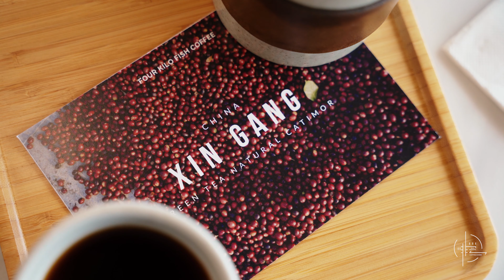探店Vlog | 都梦想和好友开一家小小的咖啡馆，你做到了吗? | Four Kilo Fish | Melbourne Cafe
四斤鱼是一家咖啡馆。
在这里，我遇到了三个女生。

老板一小姐姐巧笑嫣然，负责招呼往来的客人，听说上学的时候是个校花；老板二小姐姐沉稳干练，忙着在后厨准备餐食，听说她曾经是个学霸。咖啡师小姐姐活泼开朗，很擅长拉花，同时也是一个插画师，把墨尔本记录在色彩里。

Four Kilo Fish这个名字几乎会让路过的人误以为这是一家鱼薯店。老板小姐姐说因为另一个小姐姐的名字叫Sijin Yu，咖啡馆便顺理成章的叫“四斤鱼”了。
除了名字不像咖啡馆，店里吧台上也没有标志性的巨型咖啡机坐镇，取而代之的是两个流线型的“水龙头”和蒸汽棒。这个内嵌式的咖啡冲煮系统叫做Modbar，它把在咖啡机后面深藏功与名的咖啡师揪了出来，创造了一个开放的空间。不但让客人和咖啡师可以更好的交流，同时也能看到一杯咖啡完整的制作过程。

四斤鱼把云南咖啡带到了墨尔本。让百花齐放的咖啡之都墨尔本，当中也有了来自中国的这一朵。
两位老板小姐姐亲自从云南的咖啡庄园选品，再在墨尔本进行自主烘焙和拼配，为的就是将来自中国云南的独特风味，饱含诚意地带到大家的视野之中。

这杯喝起来像茶的手冲来自信岗茶咖庄园，位于大家熟知的云南普洱市。
老板小姐姐说这是一支酸度很低的咖啡，散发着新鲜水果的香气，十分的清润。这杯喝起来的感觉和这家店一样，干干净净，清清爽爽，很是喜欢。
如果说以茶代酒，那我倒想以咖代茶，一醉方休。

四斤鱼的食物也云里云气的。
比如说这个三明治，中间夹的牛肉用的是云南家常炒牛肉的做法，唇齿留香，让人回味无穷，简直想单独来一盘吃个痛快。
还有，用喷枪烤三明治简直不要太霸气哦？

猪肉蛋松饼里也暗藏玄机。
猪肉居然用的是台湾卤肉的做法！柔软的松饼上，入口即化的手撕猪肉搭配着酸甜可口的菠萝果肉，天呐，好吃到想跳舞！
和我的中国胃一起起立鼓掌！

饭后来一杯清爽的Appresso，新鲜的苹果汁加上两份浓缩咖啡，消食解腻，同时还解了饭后想吃甜点的馋。

喝完果咖后原地满血复活！
扶我起来，我还能吃。
你曾梦想过和好朋友一起开一家咖啡馆吗？
地方不需要很大，每天人来人往中有几个熟悉的面孔，彼此交换几段新鲜的故事。
最重要的是，你们像小时候约定好的一样，做着自己热爱的事情。
四斤鱼的这两个小女生，在全球最多精品咖啡的地方，从采购到制作到经营，一起支撑起了一家推广中国云南咖啡的小店。
这听起来仿佛像童话一般。但请你相信，只要手握勇气和坚持，童话就能够照进现实。

Four Kilo Fish
地址：834 Glenferrie road, Hawthorn, VIC, Australia

营业时间
周一至周五 7am - 3.30pm
周六至周日 8am - 3.30pm